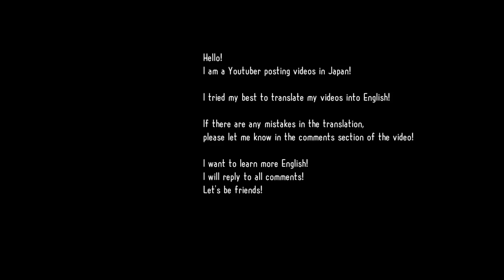【SRWα3】"AS Soleares" All Attacks (English Translations)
Game Title：Super Robot Wars (Taisen) / Alpha3
Series：BANPRESTO Original
Machine：AS Soleares
Pilot：Serena Recital

0:00 sol razor
0:17 stealth boomerang
0:46 sol fencer
1:22 Gatling Tempest